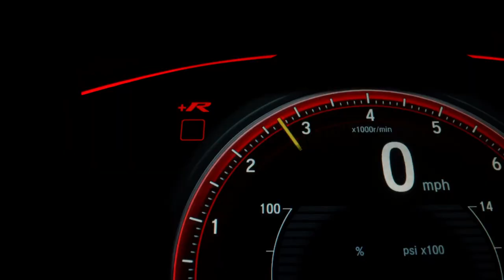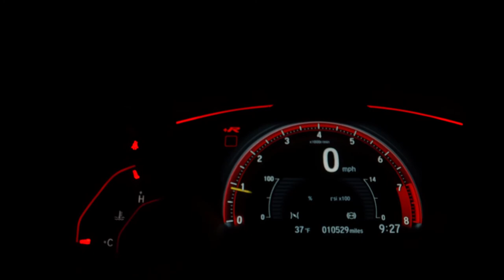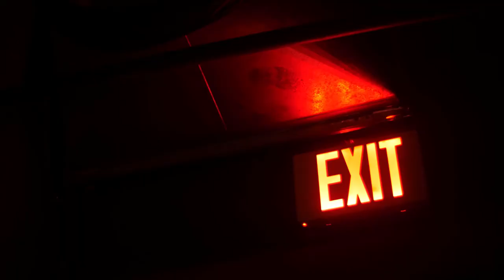Cinematic Stock Footage | Royalty Free Video with Movement | Cutaway and Establishing Shots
A collection of royalty free cinematic videos for content creators and online video production. These copyright free video clips do not require attribution. These clips are great for making YouTube videos and tutorials. If you’re a filmmaker or make music videos these can make for high quality cutaway or establishing shots. Also a great resource for instructors and teachers looking to create how-to videos for their followers.